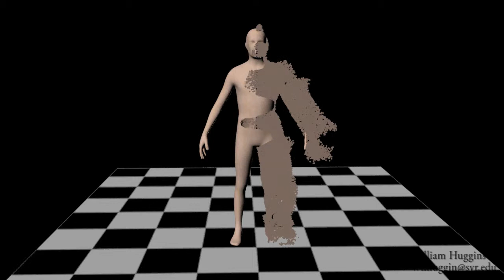William Huggins - February 2012 Demo Reel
William Huggins
Junior at Syracuse
Computer Art and Animation Major

February 2012 Demo Reel
Primarily composed of class work, so tell me what you think.  Any critique would be helpful.